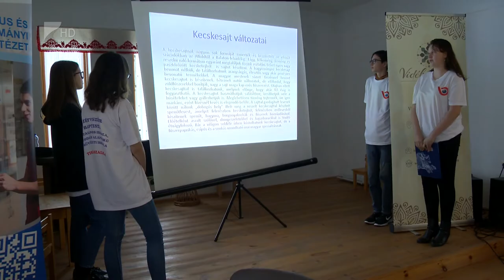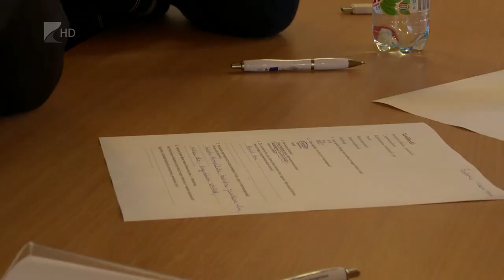Helytörténeti vetélkedő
Idén is megrendezték a Szabolcs-Szatmár-Bereg megyéhez köthető értékekről és hungarikumokról szóló helyismereti vetélkedőt, amelynek döntőjére tíz csapat érkezett a megye különböző térségeiből. A versenynek hagyomány szerint Szabolcs település adott otthont.